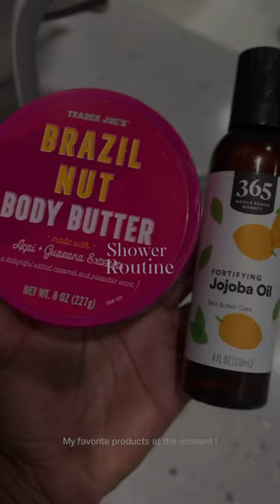Morning Shower Routine